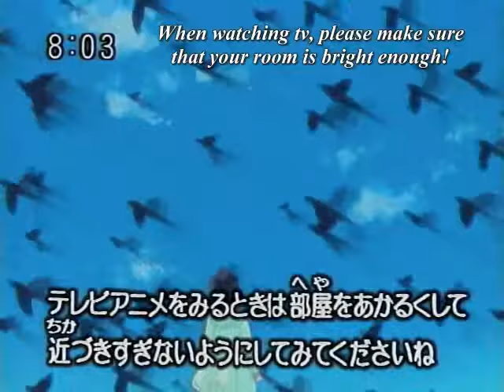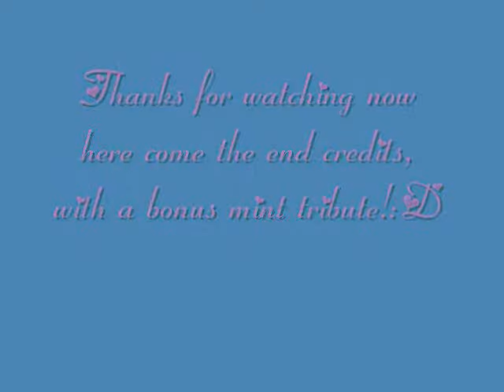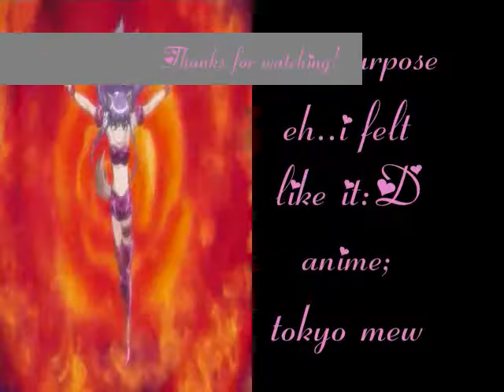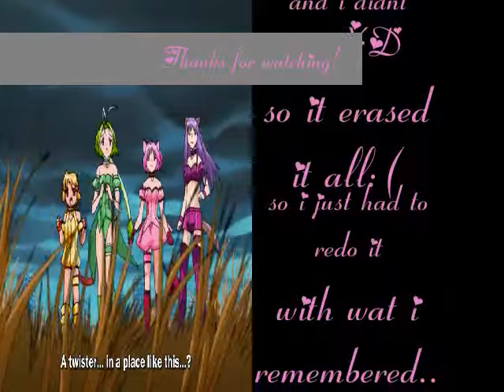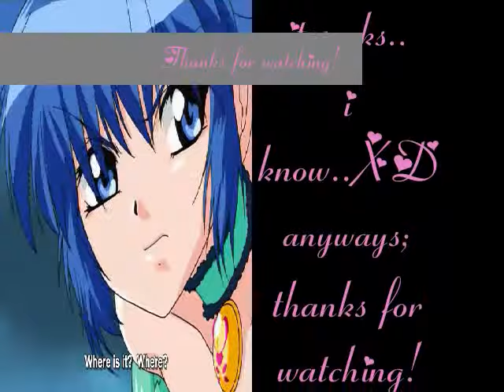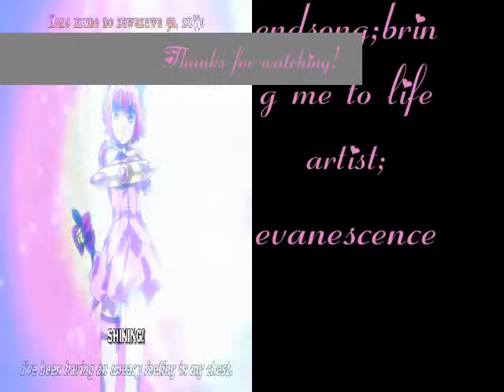Mint and Zakuro Tribute with Mint tribute at the end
please enjoy my two feature tributes!